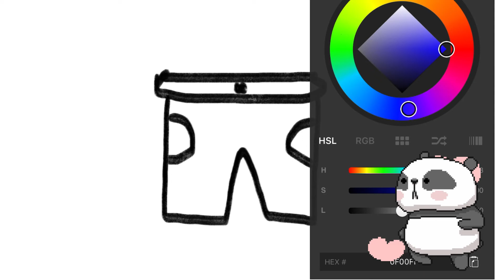Bolalar uchun Shorts rasm chizish Drawing Shorts Rainbow for children Рисование Шорт для детей